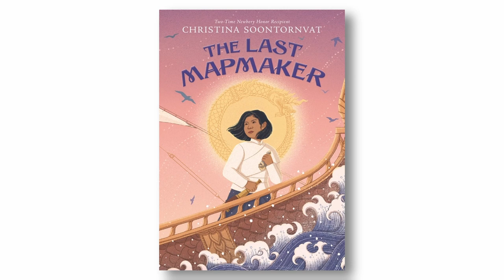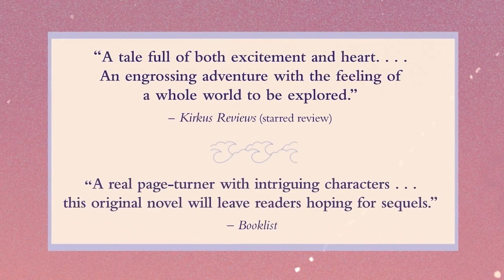The Last Mapmaker, by Christina Soontornvat, STEMReads Book Giveaway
Ink-a-Dink Bookstore, General Motors, Candlewick Press, and American Booksellers Association Partner to Benefit “STEM Reads” Book Giveaway and Hindi’s Libraries. Through this program, thousands of copies of Christina Soontornvat’s The Last Mapmaker have been given to readers in underserved communities.

“Part of Ink-a-Dink’s core mission is to get books into the hands of more readers everywhere,” says owner Kim Childress. “As part of our community give-back, we are constantly looking for places to donate and share books, and we are proud to partner with publishers such as Candlewick Press in such publishing initiatives.” The program, funded by General Motors, aims to encourage young readers to explore their interests in science, technology, engineering, and mathematics (STEM) through consuming science fiction and fantasy writings such as The Last Mapmaker, by Christina Soontornvat.

Funded by General Motors’ Future Fiction Collective, the program aims to encourage young readers to explore their interests in science, technology, engineering, and mathematics (STEM) through consuming science fiction and fantasy. With the goal of distributing 20,000 copies of a special paperback edition of The Last Mapmaker to readers in underserved communities.

Through this initiative, Ink-a-Dink Children’s Bookstore was able to provide free copies and garner attention for Hindi’s Libraries, a nonprofit organization bringing books to children throughout the world.

In the Thai-inspired fantastical world of The Last Mapmaker,  the status of one’s ancestors dictates social position, with the first gold ring of lineage awarded on one’s 13th birthday. But not for Sai. She has worked hard to keep her identity hidden. What has saved her from being discovered so far is her unexpected apprenticeship with the greatest mapmaker of their time, Master Paiyoon. An opportunity to escape unexpectedly arises when the Queen orders naval expeditions to travel and map the boundaries of the kingdom, as assistant to Master Paiyoon, who has secrets of his own. Once aboard, she finds espionage, danger, and she learns they are traveling to the mythical world of the Sunderlands, legendary home to the great dragons of old. During a journey of unexpected discoveries and exploration of unknown lands, what happens forever changes Sai’s life, her views, and her expectations. Through this fantasy adventure, readers find a safe space to explore and apply themes of identity, integrity and injustice in our own lives today. A sea-faring tale with a wholly satisfying ending that will appeal to boys and girls ages 8-12, with excellent classroom potential.

ABOUT
The Last Mapmaker, by Christina Soontornvat, Apr 12, 2022, Candlewick Press, Ages 8-12, ISBN 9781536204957

Christina Soontornvat is the award-winning author of more than a dozen books for children of all ages, including Newbery Honor books A Wish in the Dark and All Thirteen: The Incredible Cave Rescue of the Thai Boys’ Soccer Team. In addition to being an author, she is passionate about STEM and STEAM and holds a bachelor’s degree in mechanical engineering and a master’s degree in science education.

The American Booksellers Association (ABA) is a national not-for-profit trade organization that celebrates books and believes in the power of independent bookstores in their communities.

General Motors aims to encourage young readers to explore their interests in science, technology, engineering, and mathematics (STEM) through consuming science fiction and fantasy writings; an element of GM’s larger initiative The Future Fiction Collective, focused on diversifying the science-fiction genre and STEM literature, creating more space for representation from underserved communities.

Since its inception in 2018, Hindi’s Libraries have collected more than 385,000 books, partnered with more than 700 organizations worldwide spanning across all 50 states and internationally. Honoring the legacy of Dr. Hindi Krinsk and sharing her love of reading and literature with children around the world. “Changing the story, one book at a time,” Hindi’s Libraries has been featured on Fox, NBC, CBS, People, and USA Today.

Recipient of the James Patterson Holiday Bookstore Bonus, Ink-a-Dink proudly partners with publishers to provide resources for parents, educators, and readers of all ages.